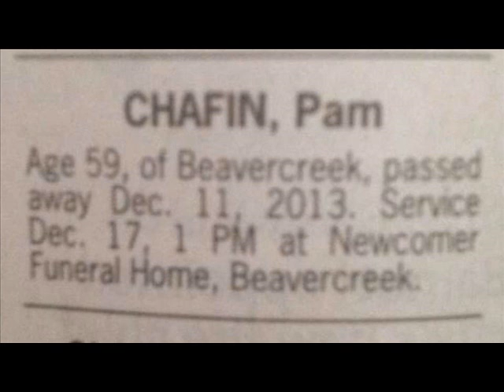Picture key chain putting on my Mom's grave.